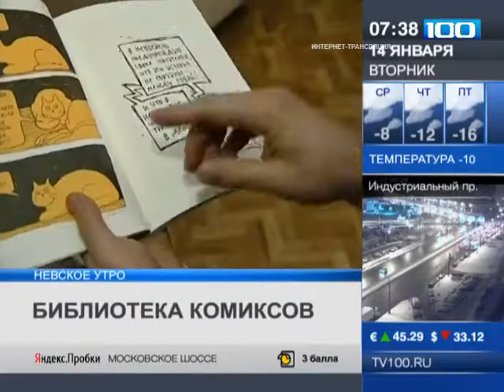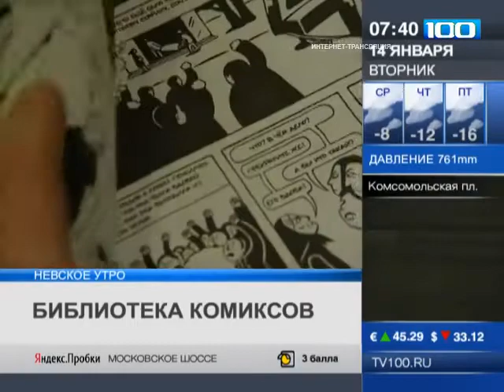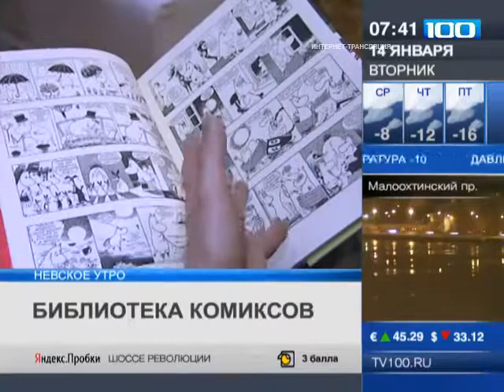Библиотеке комиксов исполнился год!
Репортаж Питерского телеканала 100ТВ, где упоминается комикс нашей студии.